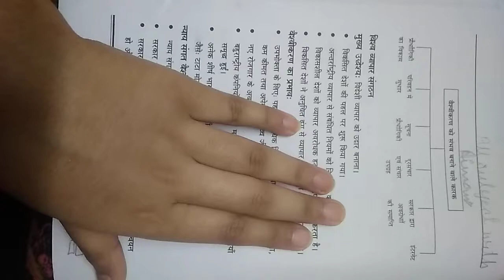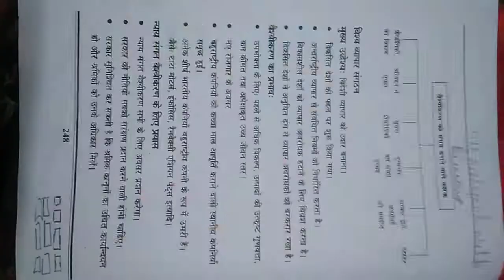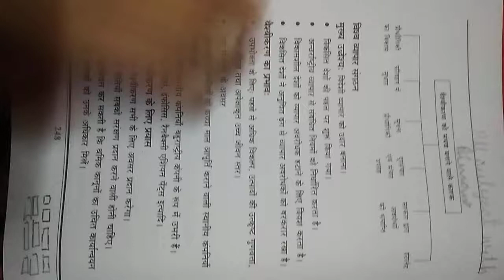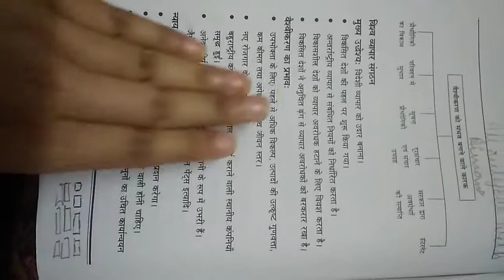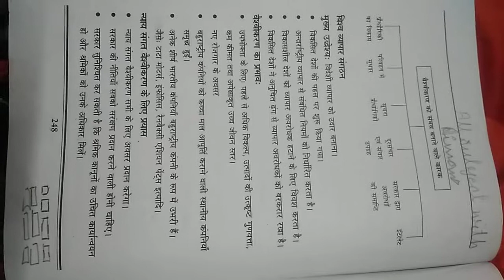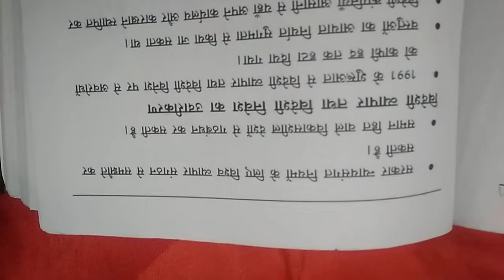Ncert Class X economics part 2 वैश्वीकरण और भारतीय अर्थव्यवस्था ch 4 HINDI support material notes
Class 10th economic CHAPTER 4 वैश्वीकरण और भारतीय अर्थव्यवस्था part 2 in HINDI with support material easy notes